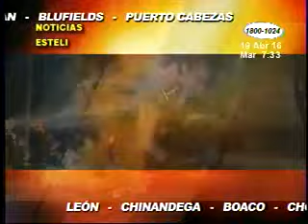Noticias Departamentales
A pesar del constante ejercicio de sensibilización a la ciudadanía, los bomberos de Estelí luchan para controlar los incendios forestales y agropecuarios, que se registran en esa zona.